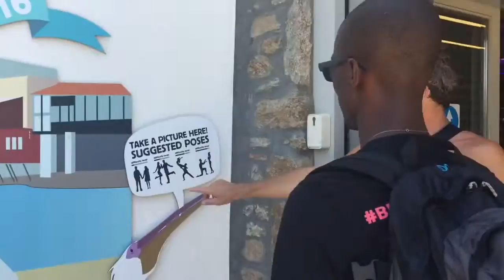The greatest grocery store ever! In Mykonos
DJ, Paris fashion shows, and plenty of liquor make this the greatest supermarket on the planet!